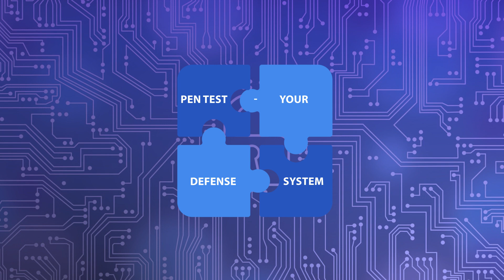Do Startups Need Penetration Tests?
In today’s video, we’re tackling a critical topic that often gets overlooked: Penetration Testing.

🔍 What is Penetration Testing? Penetration testing is an essential security practice that simulates a cyberattack on your system to identify vulnerabilities. It’s like a health check-up for your startup’s digital security, ensuring that you’re protected against potential threats.

🛡️ Why It Matters for Your Startup: Even if you haven’t experienced a cyberattack, it’s crucial to be proactive. Penetration testing helps prevent future attacks, saving you from costly damage control and demonstrating to your customers that their data is in safe hands.

💡 Stay Tuned: Don’t miss our next video where we’ll explore the top five reasons why penetration testing is indispensable for startups.

Remember, security is not a one-man job; it’s a collective effort. Let’s secure your startup together!

00:00 Intro
00:12 Why bother with penetration testing?
00:30 Should I be doing this at my startup?
00:57 Pentest is just one piece of a puzzle.